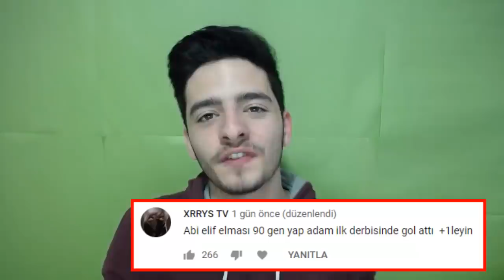CİMBOMA ATTI ve 90 GEN OLDU !! Efsane Türkgücü Kadrosu (FIFA Mobile)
Merhaba ben Koray bu video da türkgücü fifa mobile 19 da efsane bir video ile daha birlikteyiz fenerbahçe galatasaray derbi maçı nda gol atan elif elmas ı 90 reyting e yükseltiyoruz takım efsane oldu...